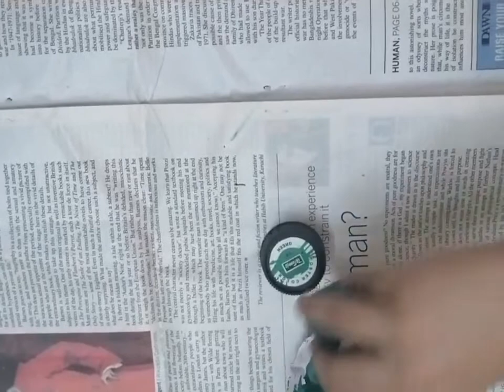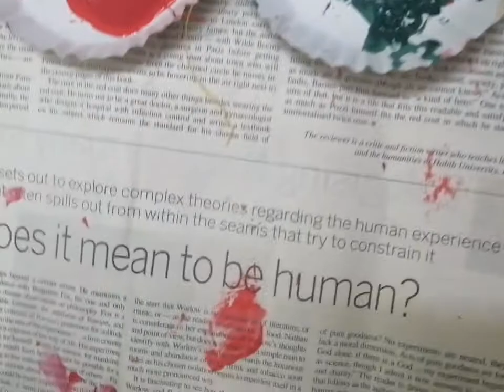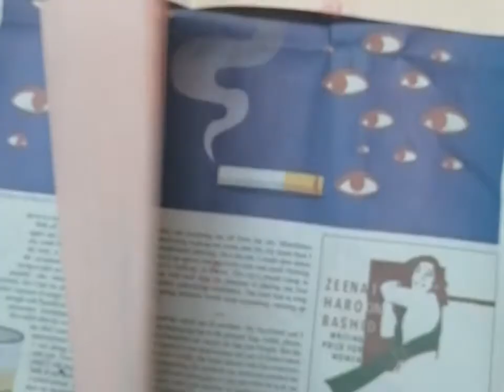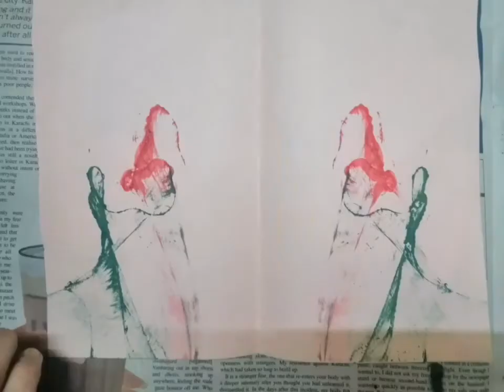Easy thread painting by food menu(art) 😍👇good activity for kids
Easy thread painting 🥖😉good activity for kids